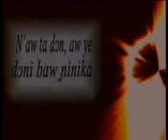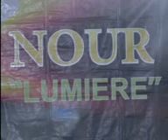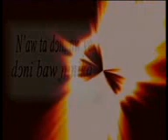ORTM 2018 11 21 L'INJUSTICE SPECIAL NOUR MAOULID 2018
Débat sur l’ORTM – Emission NOUR – Spécial Maoulid avec la participation des imams Ousmane Seydou SAMAKE de la Mosquée Al Madina Al Mounawara (Mosquée Ousmane Samaké) - Magnambougou – Bamako -  Mali, de Hady KOUREISSY et de Madou KONE